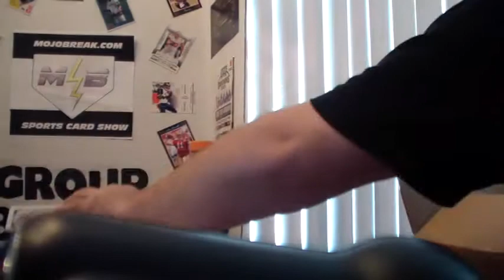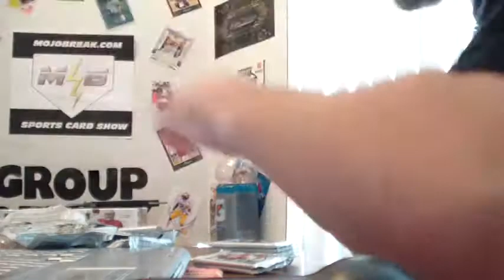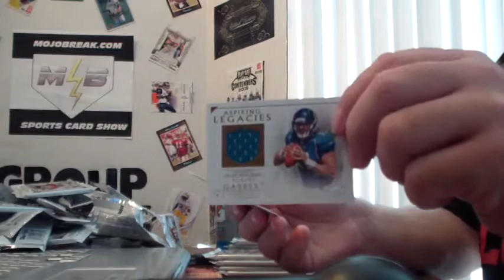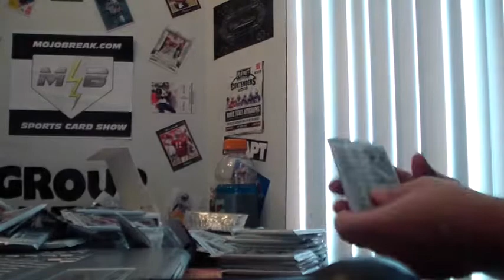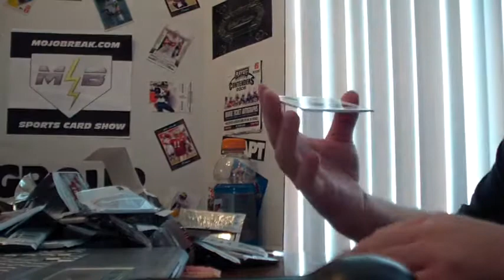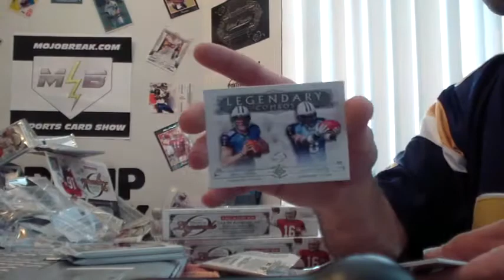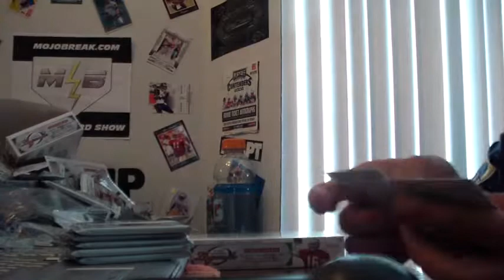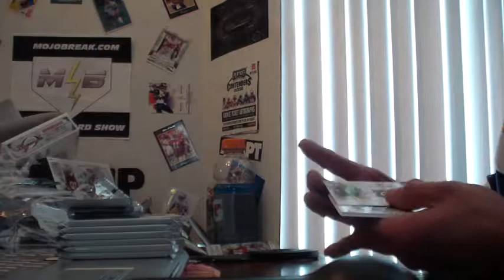2011 Topps Gridiron Legends 12 box Case Part 1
to get into group breaks like this